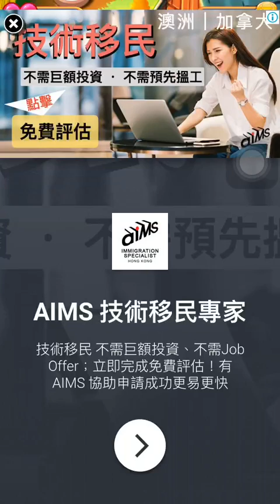Cookie Cats Pop Level 208 1 star